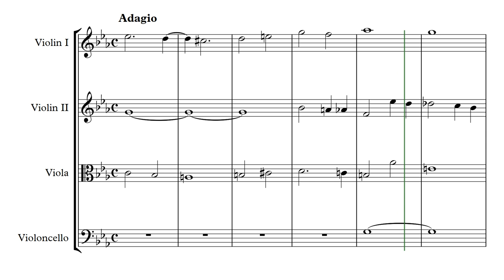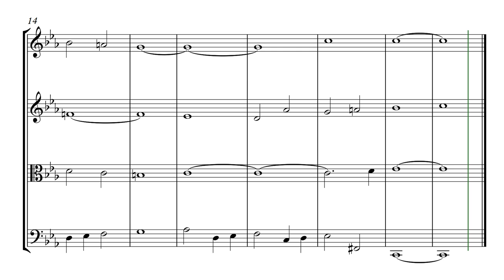Op. 97. String quartet №4, c-moll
Сreation date: September 4, 2016
Opus №97 (String quartet №4, c-moll)
Little string quartet in c-moll

Опус №97 (Струнный квартет №4, до минор)
Маленький струнный квартет в до миноре